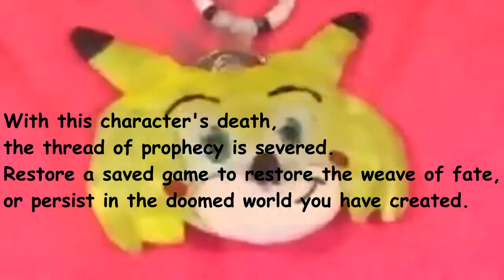Chris Chan loses it.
that's what i call hamburgers